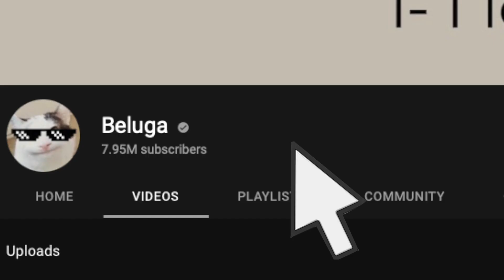If BELUGA Owned Roblox PART 2🤯